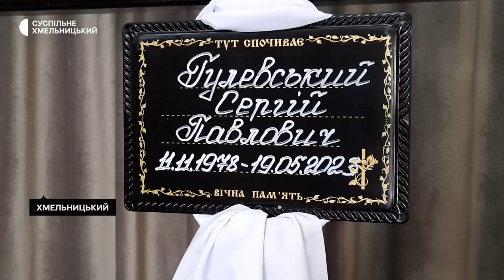У Хмельницькому попрощалися із 44-річним підполковником Сергієм Гулевським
В обласному центрі попрощалися із 44-річним підполковником Сергієм Гулевським, який загинув 19 травня у Запорізькій області. Розповів Суспільному ексзаступник командира 86 батальйону Володимир Попик. Поховали загиблого військовослужбовця на Алеї Слави.